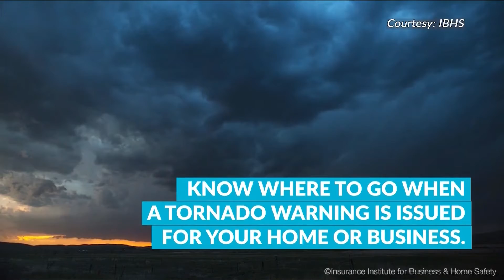IBHS Interview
IBHS Interview with Dr. Anne Cope